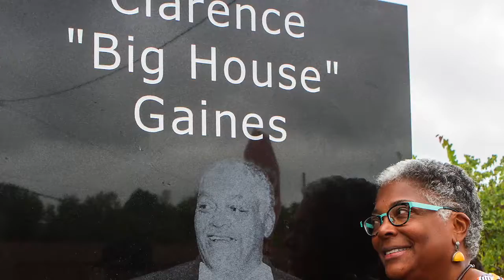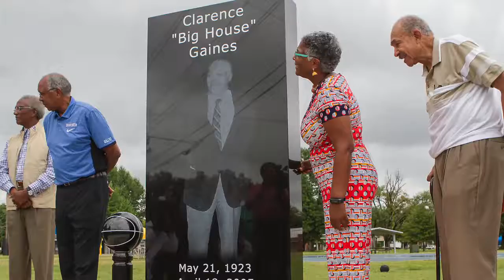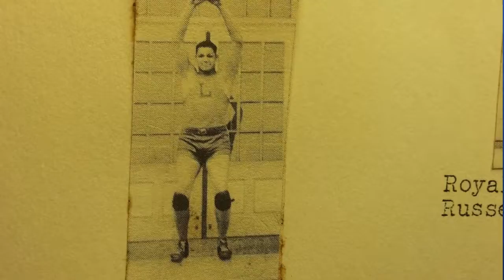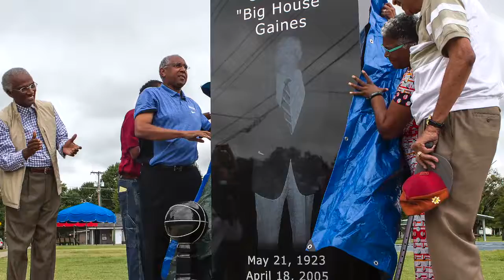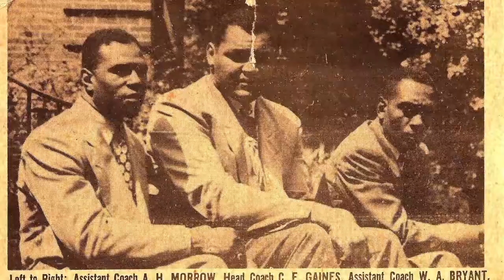Berry Craig's Notebook: Clarence "Big House" Gaines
On August 7, 2017, the Clarence 'Big House' Gaines monument was unveiled at Robert Coleman Park.  Gaines (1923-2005), a Paducah native, was inducted into the Basketball Hall of Fame in 1982 and the College Basketball Hall of Fame in 2006.  He was the first African American coach inducted into the Basketball Hall of Fame.  Gaines coached men's college basketball coach with a 47-year coaching stint at Winston-Salem State University.  Gaines attended Lincoln High School where he played basketball and was an All-State football player.  He graduated as salutatorian in 1941.  Berry Craig interviews Betty Dobson, historic preservationist, about the Memorial to Gaines that was recently constructed.

Berry Craig, a WKCTC Professor Emeritus of History, has been the host of Berry Craig's Notebook since 1989, the year he came to the college after spending a dozen years as a daily newspaper columnist. A 30-minute talk show, Berry Craig's Notebook features a variety of guests and topics. Craig has talked baseball with a New York Yankees scout with a quartet of World Series championship rings and has listened to a harrowing tale of a World War II B-17 bomber crewman shot down in the English Channel. In between, Berry and his guests have discussed politics, history, civil rights, women's rights, labor unions, movies, religion, humor, psychology, ecology, music, business, and more.